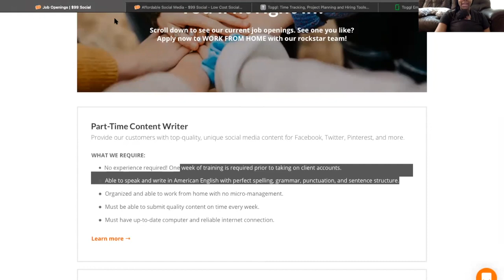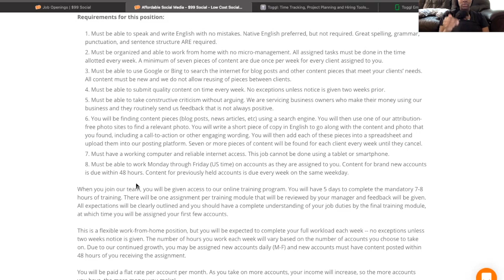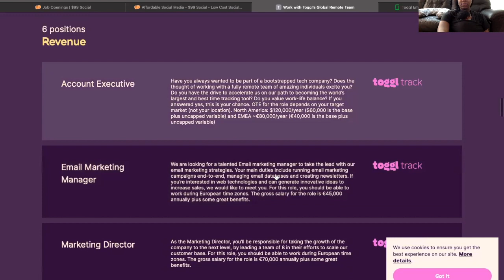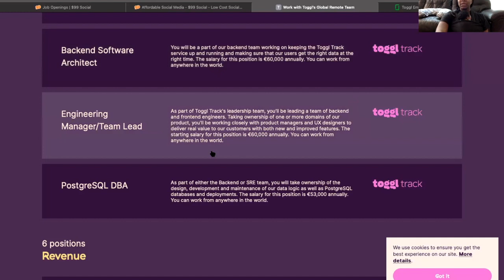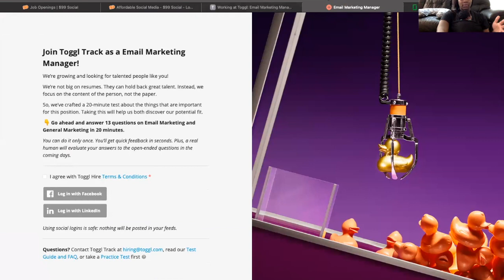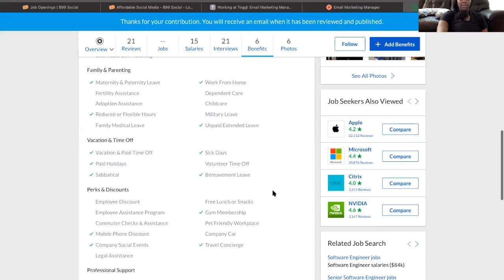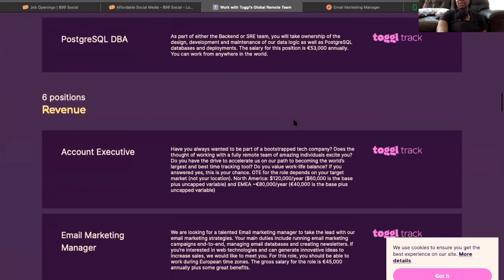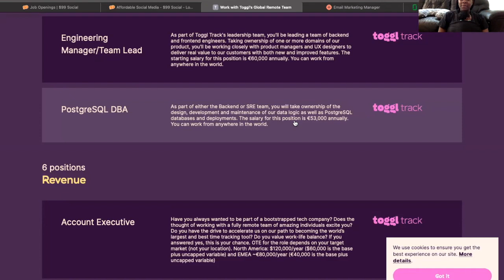Easy Non Phone Work From Home Jobs | No Experience 2021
RESOURCES TO START MAKING MONEY ONLINE 👇

✨ Learn to Make Passive Income in just 15 days

✨ Learn the Secret to Getting UNLIMITED traffic to You Websites, Blogs & Funnels

✨ Have more time than money? Get started here free

In this video I go over three work from home jobs that you can do with no experience! They are high paying think outside of the box jobs that will get you paid. The best part about these work from home jobs is that you don't have to be on the phone at all!

✨ 3 Day $7 Program I Invested In that Has Helped Me SO MUCH:

GET YOUR MIND RIGHT SIS! 🧠 MAKE SURE YOU READ THESE BOOKS (Get Yours Free)

Easy Non Phone Work From Home Jobs Part 2 | No Experience 2021

Hey Friends! My name is Dee and I've been a sahm for 2 years! I've always worked professionally outside the home but after having twins, it was obvious I would need to find a way to make money online from home.That is to support my online shopping/Starbucks/Target habits!  After many years of searching and failing, I have finally been able to see success. I attribute this to the training I have taken as well as my personal experience. My goal is to help as many sahm and moms in general to make money from home. Whether you want extra cash for your coffee or you want to build an online empire, this channel is for you!

It doesn't cost you anything at all, but it helps support the growth of my channel so I can keep making more videos for you like this one. THANKS SO MUCH FOR YOUR SUPPORT!